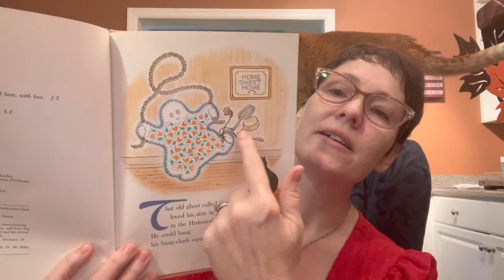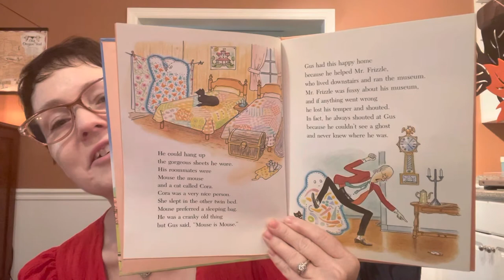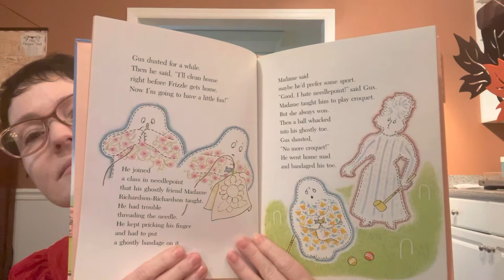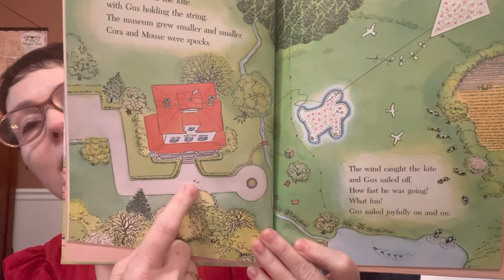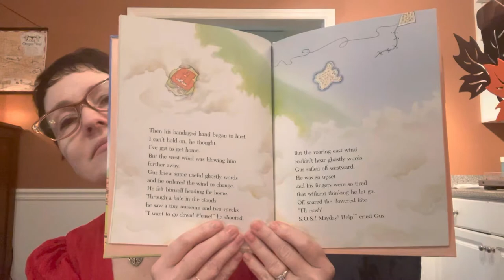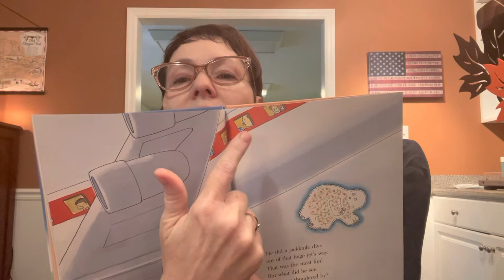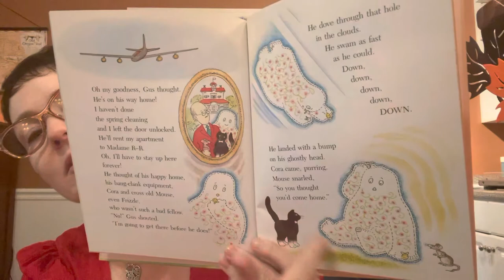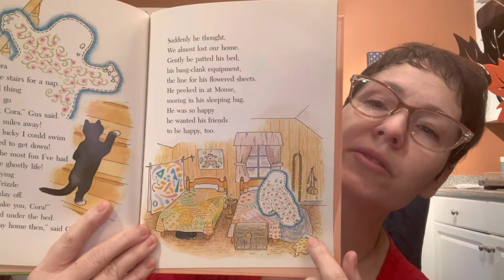“Gus Loved His Happy Home” by Jane Thayer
Gus Loved His Happy Home by Jane Thayer. Gus the ghost has a nice home but goes on some adventures!